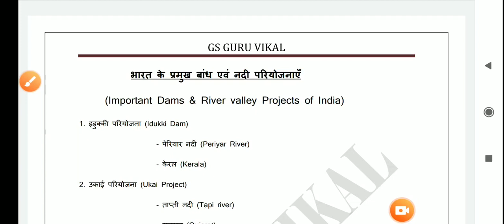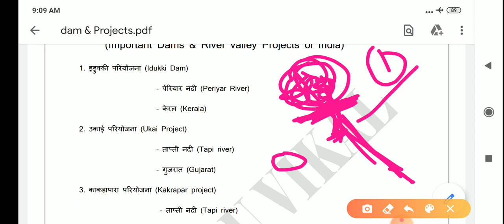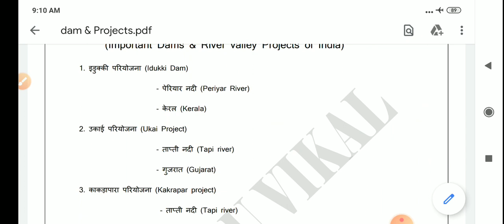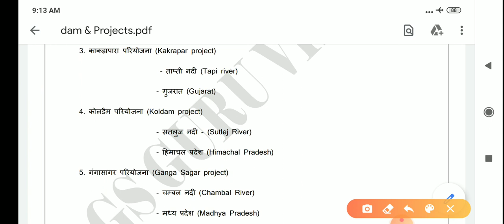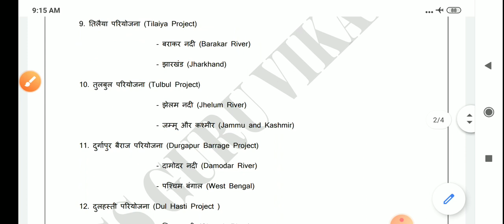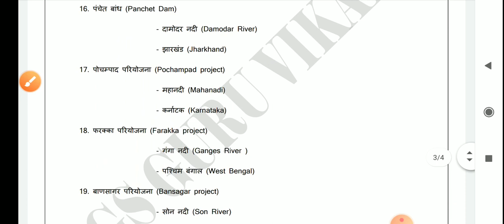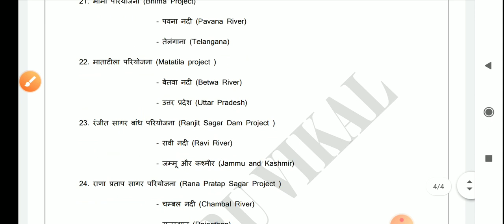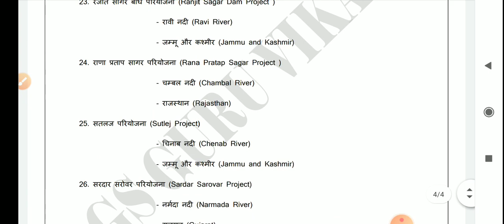Geography Lecture 6 (Dam and Power Projects)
परीक्षा की दृष्टि से महत्वपूर्ण डैम एवं नदी घाटी परियोजनाओं का विवरण।